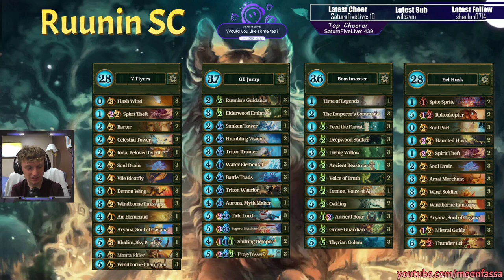Ruunin Seasonal Cup Analysis - 2021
Timestamps:
0:00 Decklists & Lineup
7:12 Round of 8 - vs StinkyBadboy
46:30 Semifinals - vs Martus
1:10:30 Finals - vs FTW CHEESE